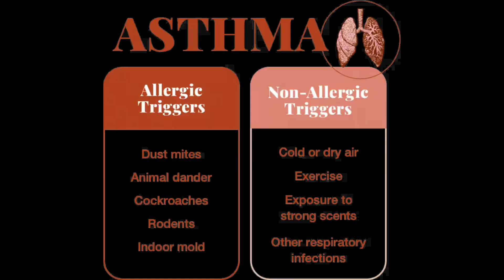Allergic Asthma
Conquering Allergic Asthma, Breathe freely and live vibrantly as we delve into effective management strategies!